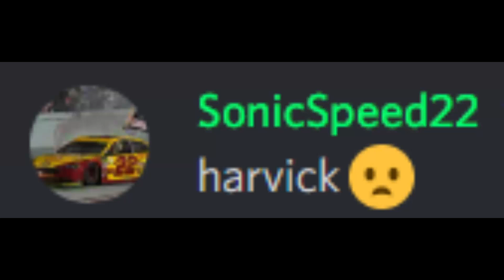Harvick 🥺👿.... cole mustard ‼😅😁🥶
efefe